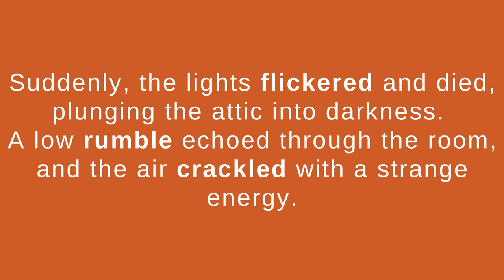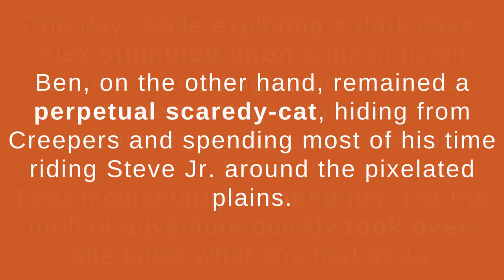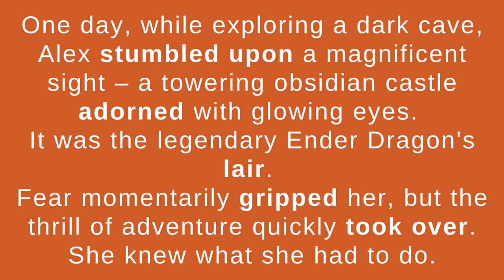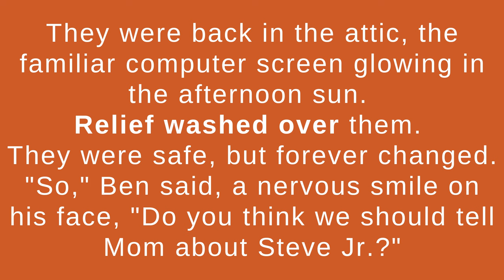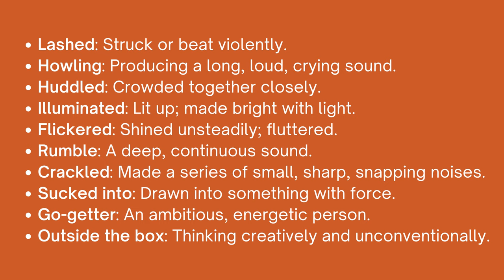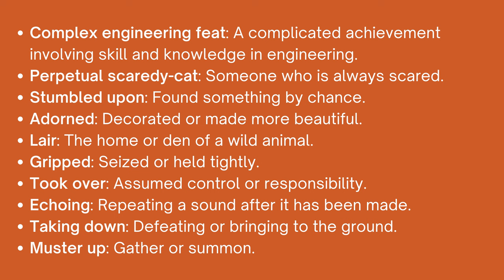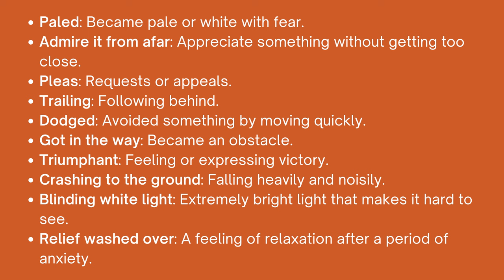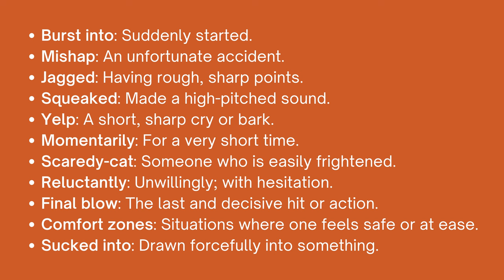Learn English Through Story - Minecraft Misadventure | English Vocabulary Building Stories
Step into the world of language mastery with our captivating lesson 43 on learn English through Story - English Vocabulary Building Stories - Unique English Learning Method

Dive into immersive narratives designed to enhance your language skills and elevate your English proficiency.

0:00 - Intro
0:19 - Story
5:16 - Recap

Whether you're preparing for the IELTS listening exam or simply seeking engaging content to improve your language abilities, our stories are tailored to cater to your needs.

Embark on an enriching English fluency journey as you immerse yourself in our curated selection of tales.

With our grade reader materials, you'll find yourself transported into captivating narratives suitable for advanced level learners.

Experience the joy of language learning with our English story reading videos, offering a unique blend of entertainment and education.

Dive into stories that will help you sound English like a native while expanding your vocabulary and language comprehension.